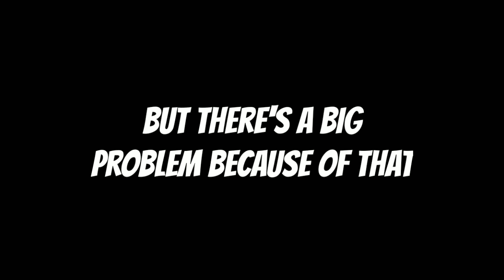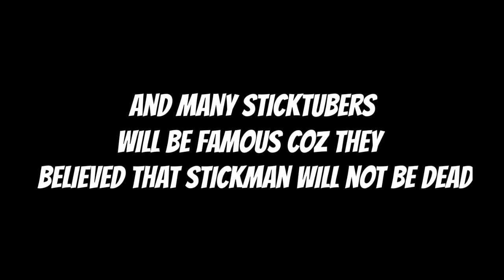‼️WHY STICKTUBERS STARTED TO QUIT RECENTLY ‼️